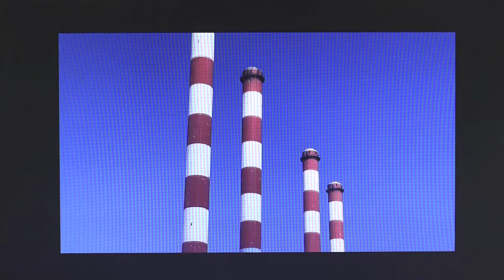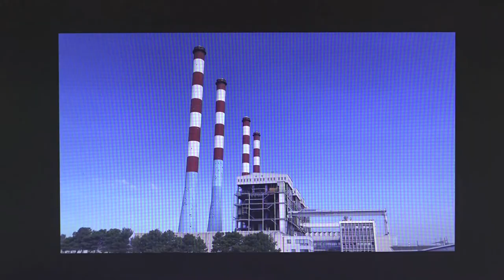Jérémy Magniez, Décomptes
Exposition du 18.09 au 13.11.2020
Centre d'arts Fernand Léger
Port de Bouc